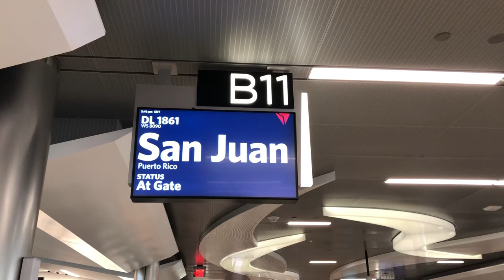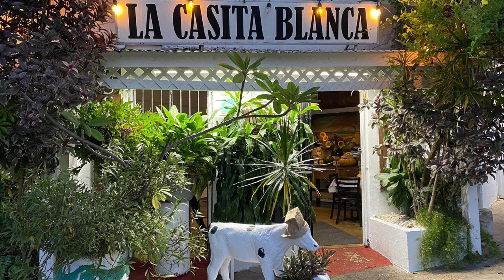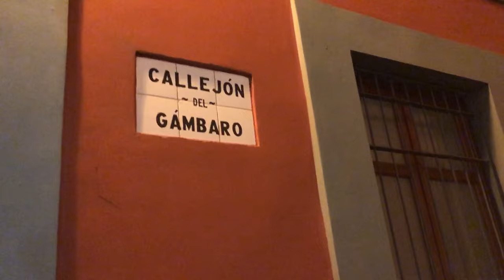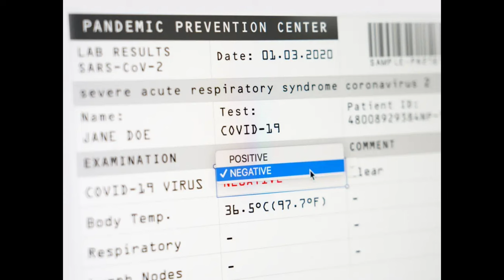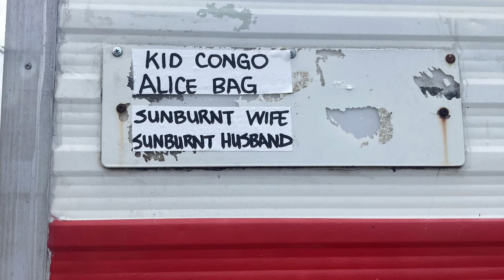A Visit to PUERTO RICO with KID CONGO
Alice Bag and Kid Congo visit San Juan, Puerto Rico to appear in an unnamed television currently in production. They spend some time walking around old San Juan, sightseeing and enjoying the local cuisine until Alice tests positive for Covid and is required to isolate and quarantine for 10 days.